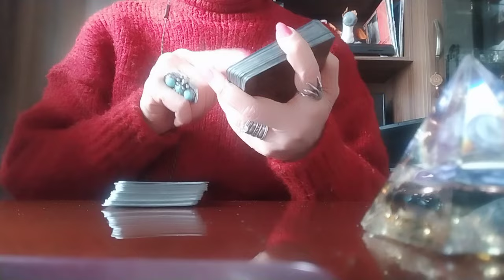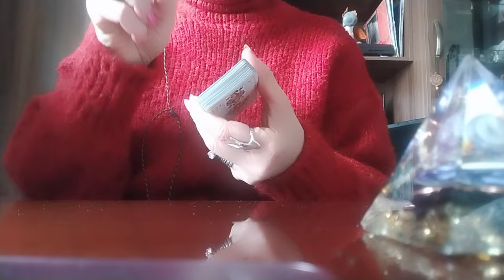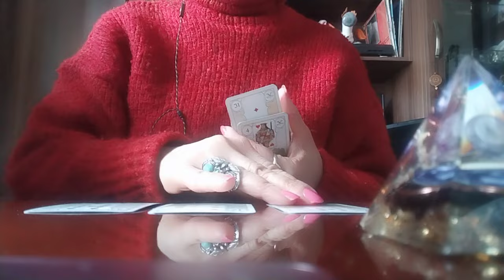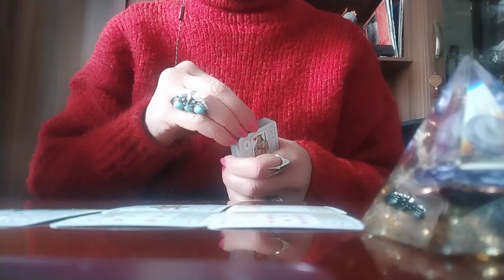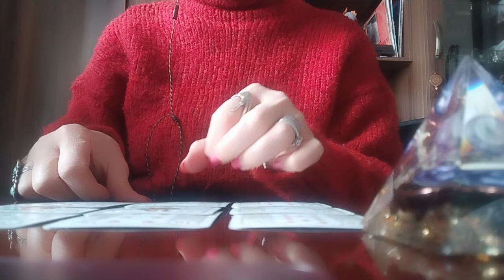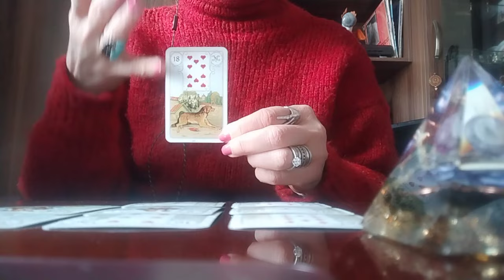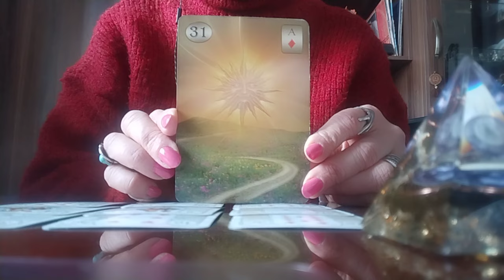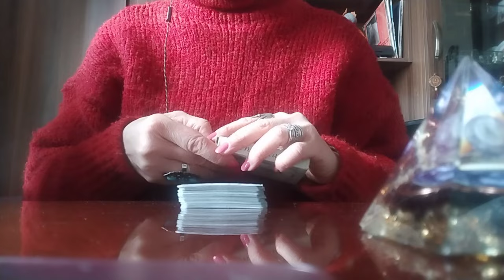რამდენად მომგებიანია თქვენი არჩევანი და რას გთავაზობთ სამყარო?🌟🕊️❇️😘